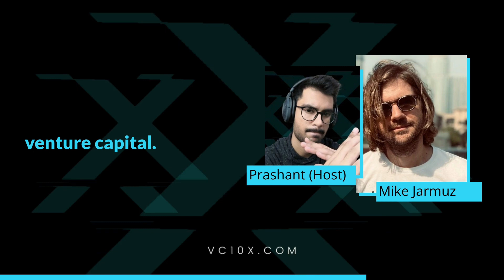Investing in Bitcoin Startups w/ Mike Jarmuz, GP, ⚡Lightning Ventures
Mike Jarmuz or Muzz is a General Partner at Lightning⚡️Ventures where he's focused on investing in Bitcoin companies.

We talk about:

- Why Bitcoin is the only thing that matters?
- Commonalities between Music industry & Venture Capital
- Benefits of the Angel syndicate model
- Exciting portfolio companies